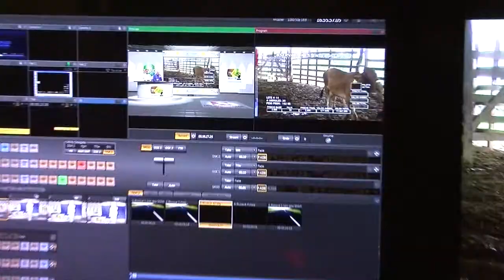Tv Agro 24 horas Te acerca al campo.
El canal preferido de los protagonistas del campo, docentes, estudiantes, empresarios e industriales interesados en obtener la más amplia información sobre las experiencias, novedades e indicadores de las actividades de la industria agropecuaria.